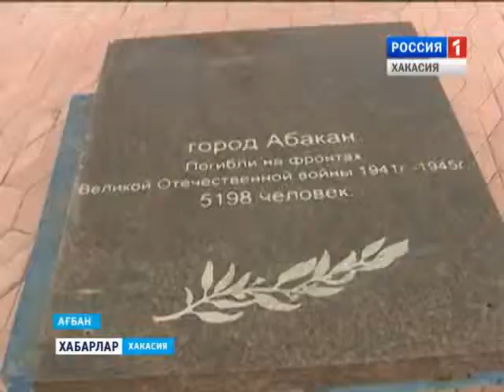Комплекс на Самохвале